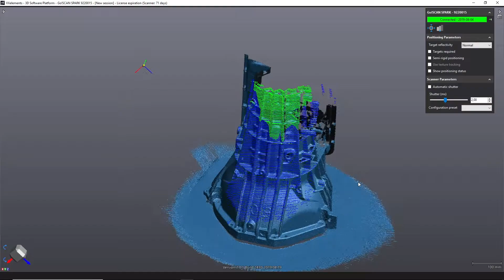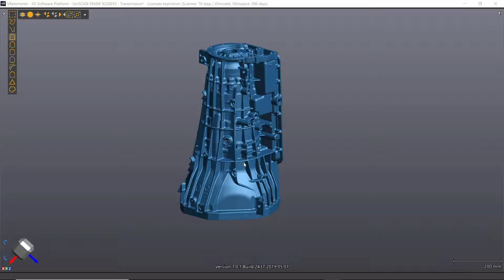Go!SCAN SPARK Demo video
Check out the new Go!SCAN Spark, Creaform's fastest and easiest to use 3D scanning solution for product development.